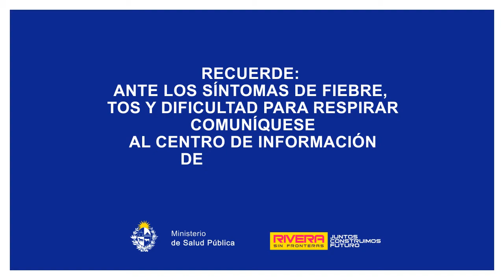Campaña de prevención: protocolo de ingreso a hogares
Protocolo de ingreso a hogares, para prevenir la propagación de COVID-19.